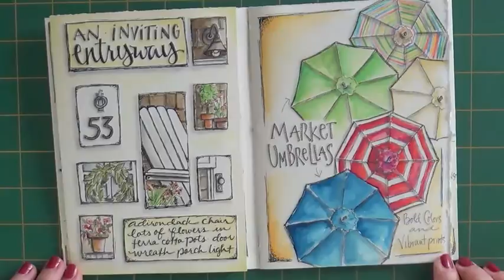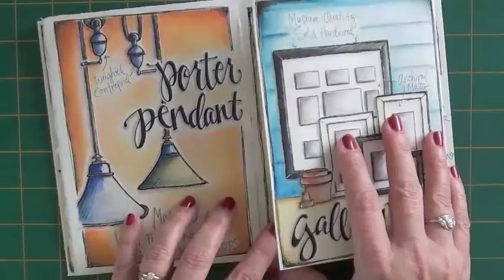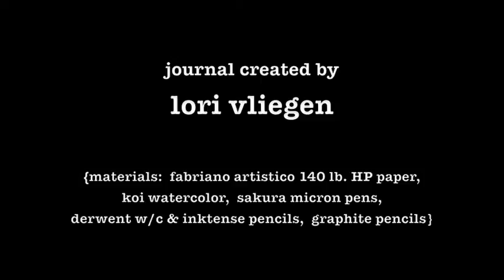pottery barn journal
a look inside my "pottery barn journal". inspired by items found in the pottery barn catalog.

created by lori vliegen